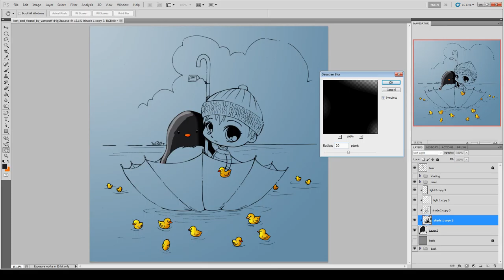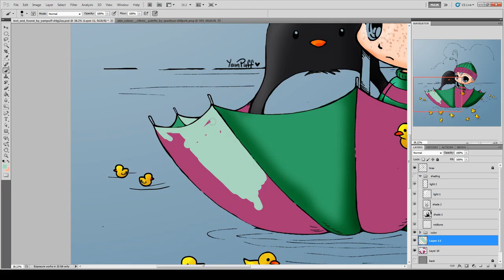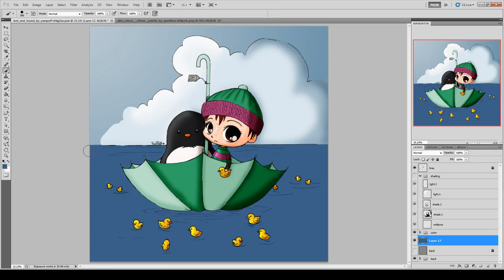Lost and Found speed Paint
What has been lost has been found.